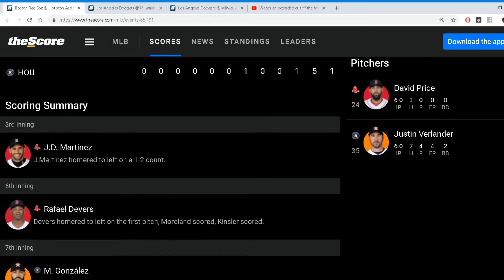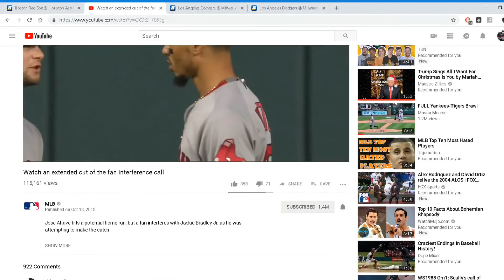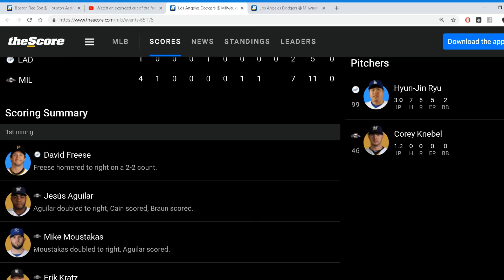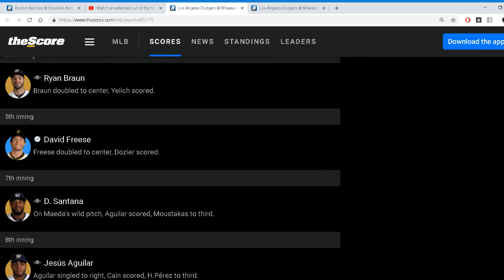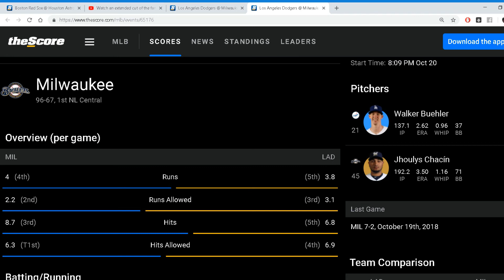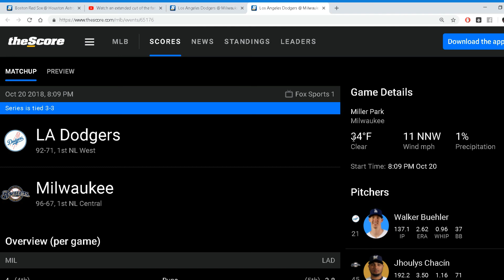Red Sox Win The AL Pennant Game 7 NLCS Tonight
I recap Game 5 of the ALCS which saw the Boston Red Sox clinch the AL Pennant and Game 6 of the NLCS which saw the Milwaukee Brewers force Game 7 against the Los Angeles Dodgers